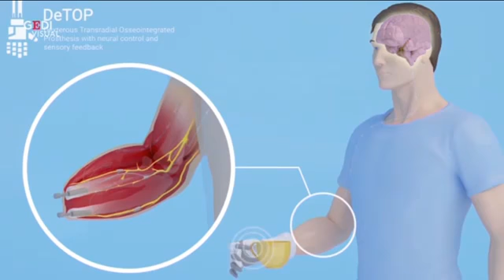Italia 7 - Pisa, la prima volta della mano robotica - (05-02-2019)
Fonte: Italia 7